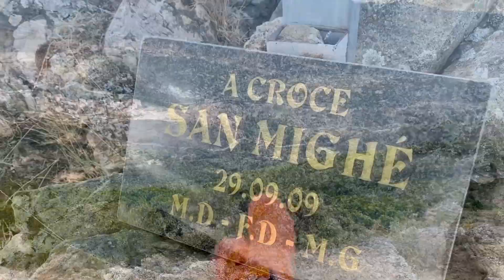25 août 2020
Corti u Zurmulu